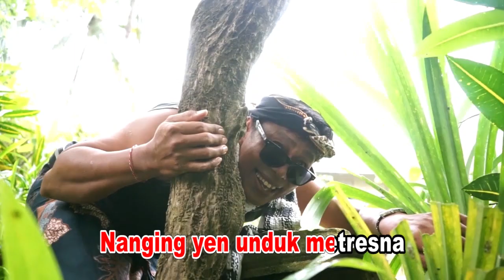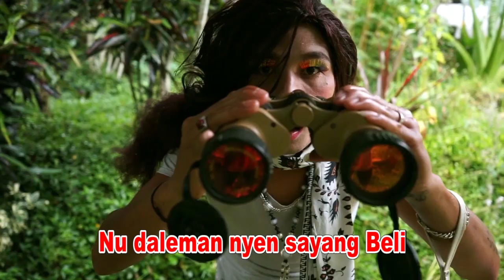Musik LUH MADE (No Vocal) (Official Music Video)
LUH MADE
Ciptaan : Komang Antara (Pan Yogi)
Arranger : Tut Sading
Vocal : Komang Antara (Pan Yogi)
Produksi : Ani Studio Production
Tahun : 2020